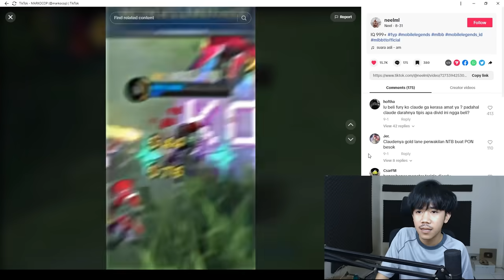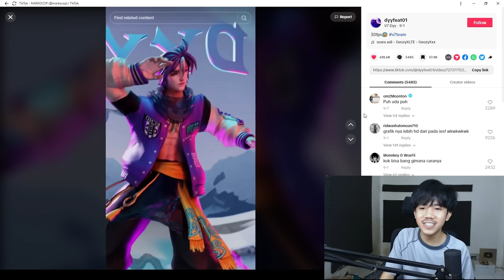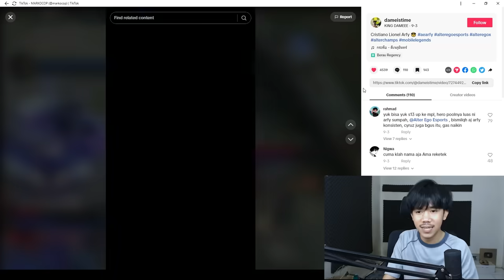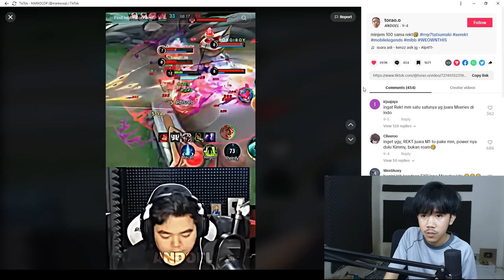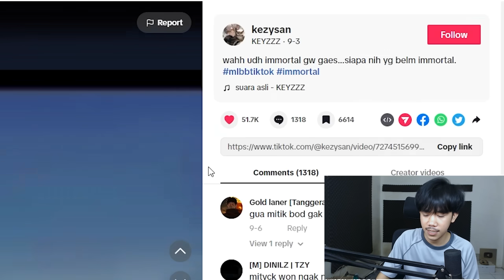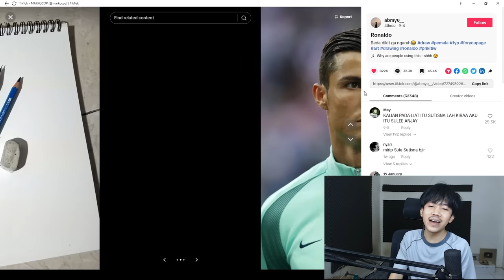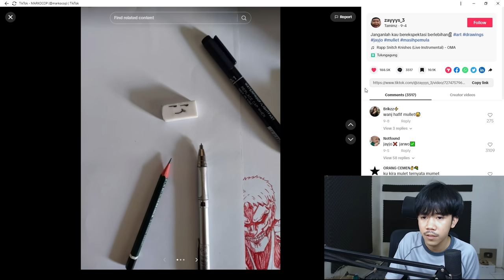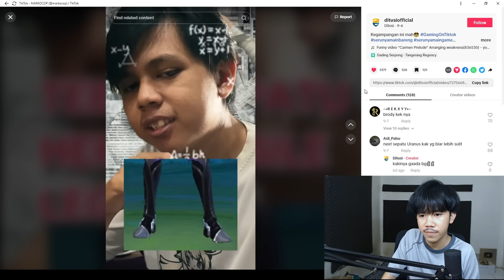REACTION TIKTOK MOBILE LEGENDS - MARKOREC #82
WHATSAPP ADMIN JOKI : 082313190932